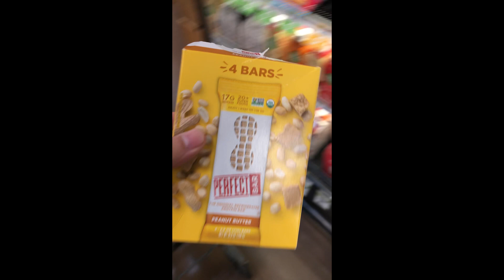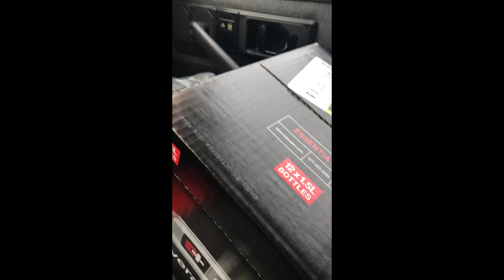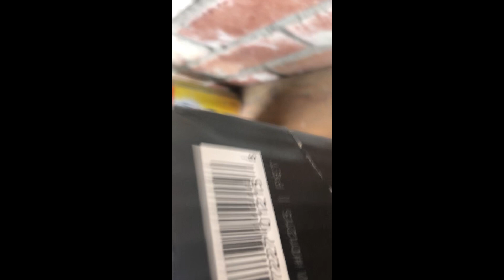What A Work Day Looks Like Homeless in Car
This is one option if you need to make money when Homeless in Car